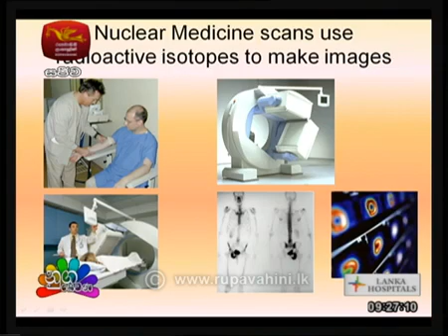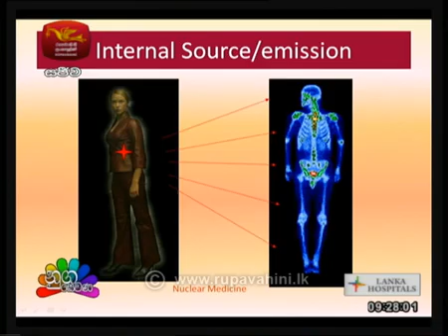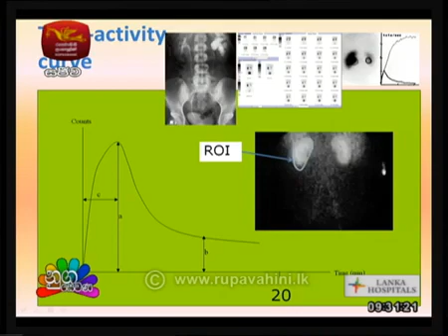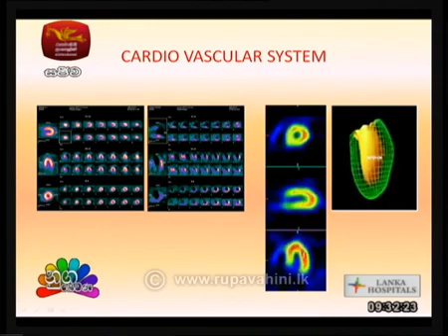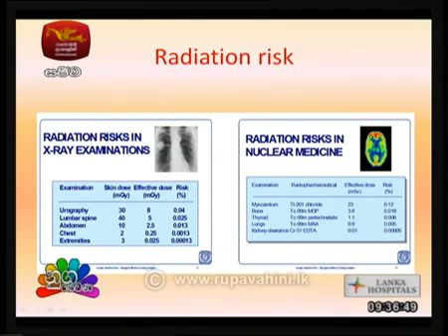Nugasewana Doctor Segment 2018 05 23 Rupavahini Dr Udugama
Dr. Chandraguptha Udugama discusses the best practices of Nuclear Medicine at Lanka Hospitals PLC and it’s journey of 15 years of excellence.  The Centre facilitates of the team of experts comprising medical specialists, technicians and nursing staff led by Dr. J.M. Chandraguptha Udugama, MBBS, PhD – Consultant Nuclear Medicine at Lanka Hospitals. Being one of the three most senior specialists and pioneers in the discipline of nuclear medicine in Sri Lanka. Apollo Hospitals Colombo (presently known as Lanka Hospitals) was the first private hospital in the country to establish a fully-fledged Nuclear Medicine centre, to support the rapidly rising demand. Staying abreast with the advancement in medical technology and practices, the Nuclear Medicine Centre at Lanka Hospitals has continued to play a pivotal role in supporting the country’s health care sector for 15 long years.